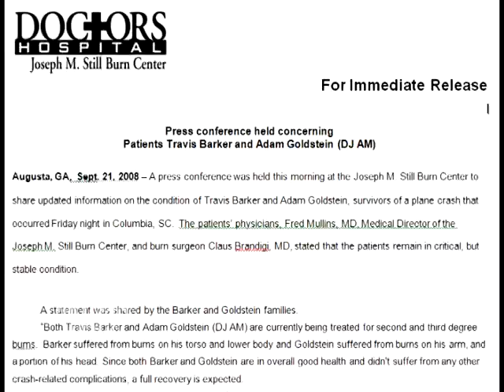UPDATE: TRAVIS BARKER OF BLINK 182 PLANE CRASH STATUS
Travis Barker, former drummer of Blink 182 and current Plus 44 drummer, was badly injured Friday night in a fatal plane crash in Columbia South Carolina, but the good news is he will be making a full recovery.